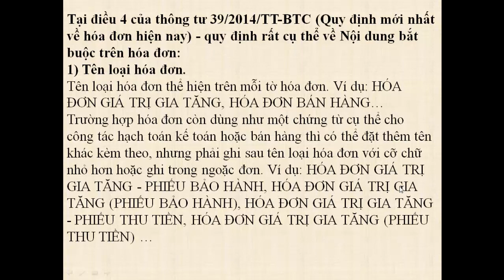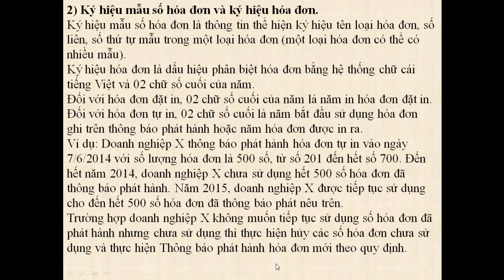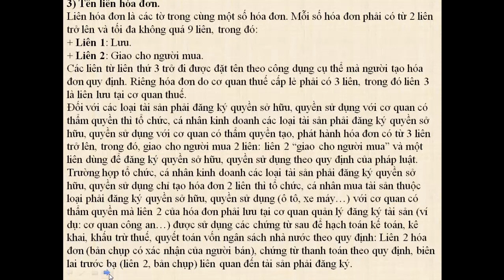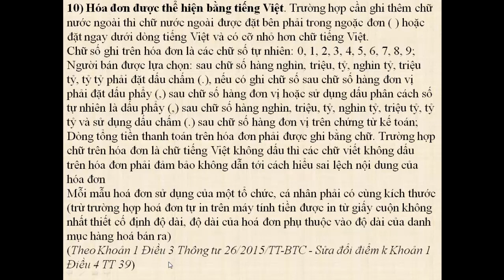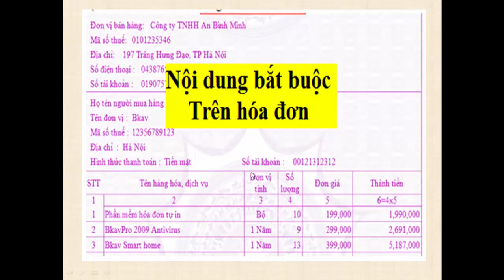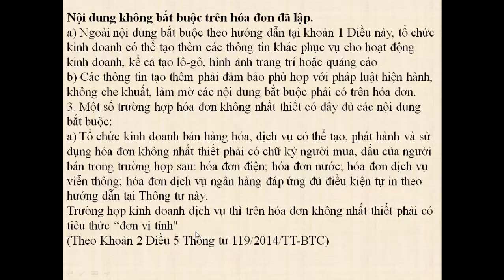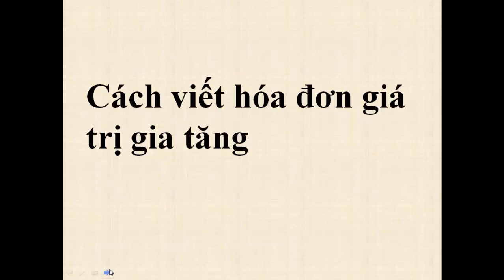Các nội dung bắt buộc trên hóa đơn GTGT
Tự học kế toán các nội dung bắt buộc trên hóa đơn GTGT